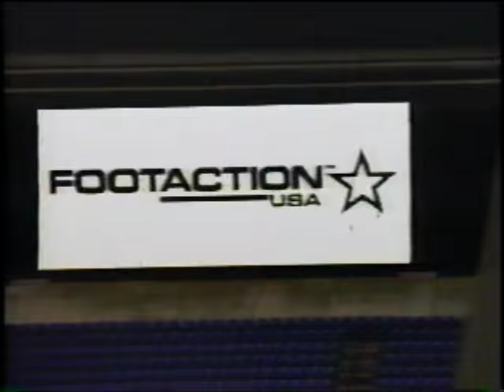Herman Moore FootAction Commerical (1998)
Commercial recorded off of MTV in 1998